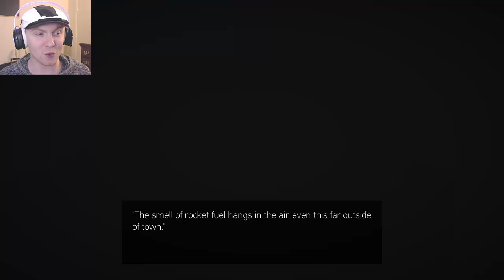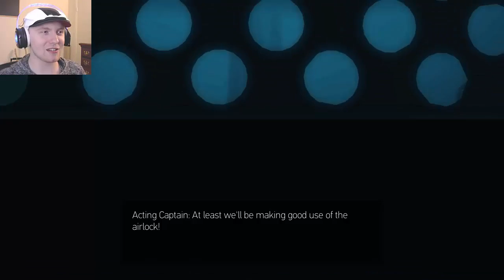INCREDIBLE POINT AND CLICK! | Ira (Demo) #1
Ira is mind blowing for being pre-alpha! This is incredible!